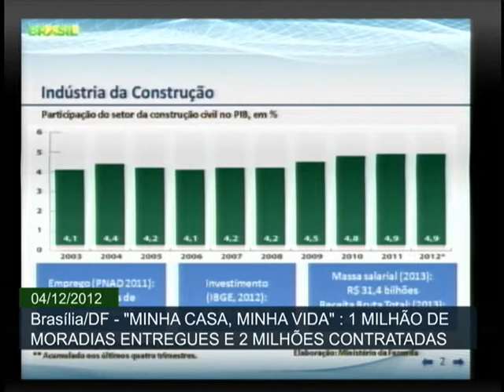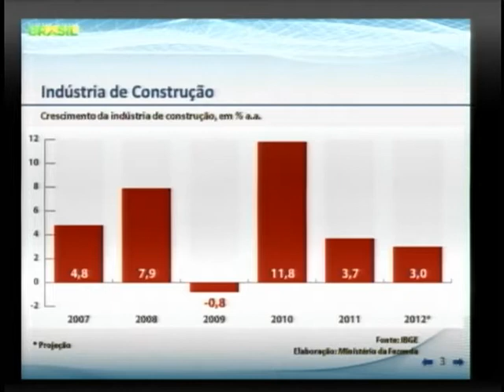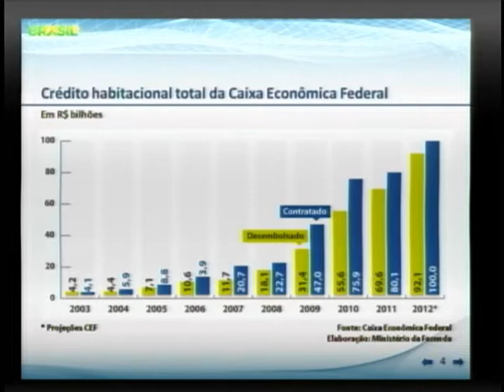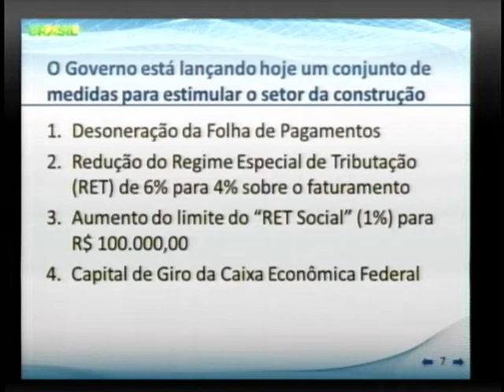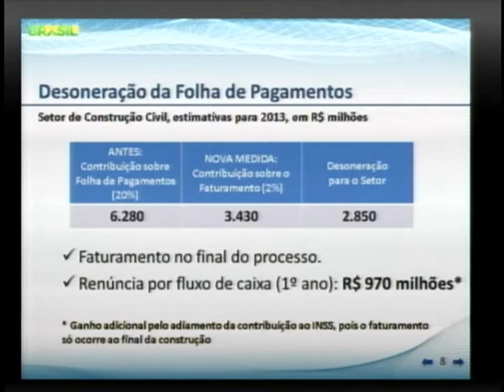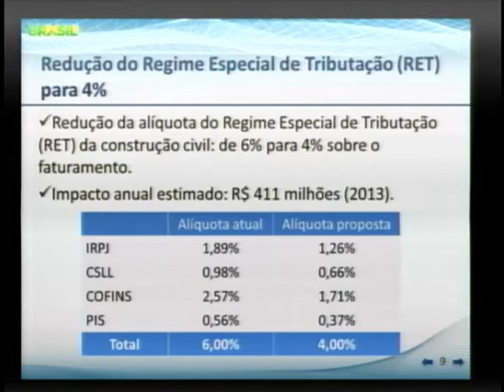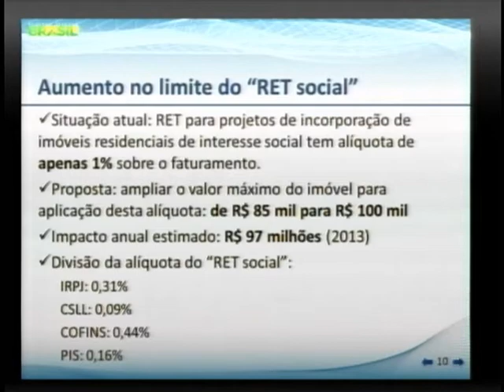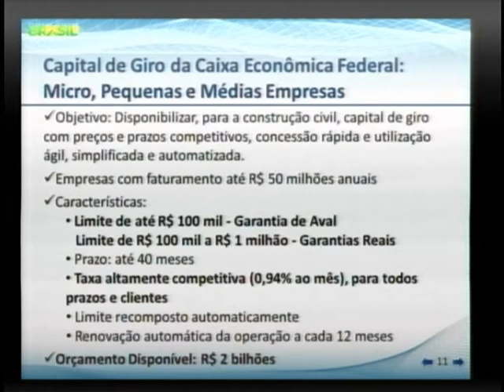Dilma participa de cerimônia de entrega da casa 1 milhão do Minha Casa, Minha Vida - Parte 3/6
ATIVIDADES DA PRESIDENTA - 04.12.12: O programa "Minha Casa, Minha Vida" atingiu a marca de 1 milhão de moradias entregues e 2 milhões de residências contratadas. A presidenta Dilma Rousseff participou de cerimônia comemorativa, no Palácio do Planalto, realizada nesta terça-feira (4). O governo federal também anunciou novas medidas de estímulo à indústria da construção civil. A desoneração da folha de pagamentos; redução de tributos; e uma linha de crédito para disponibilizar capital de giro para empresas, além do aumento de limite de financiamento para moradias e interesse social. Acompanhe evento, na íntegra, em 6 partes.